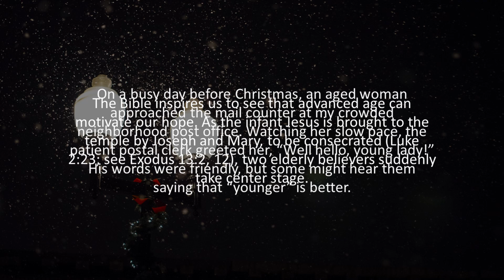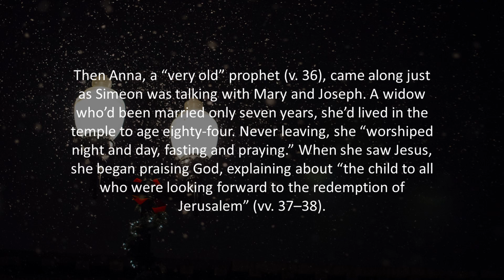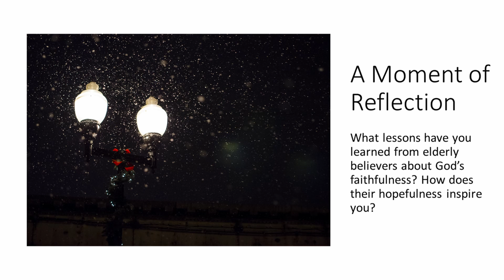Great Expectations | Our Daily Bread Devotional Reading | 12/6/2022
Today's devotional reflection:  What lessons have you learned from elderly believers about God’s faithfulness? How does their hopefulness inspire you?